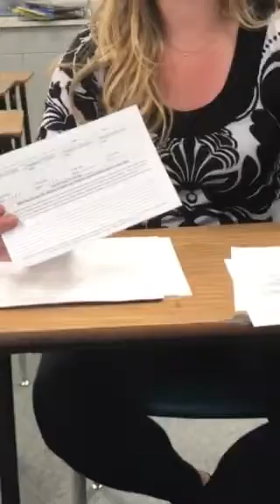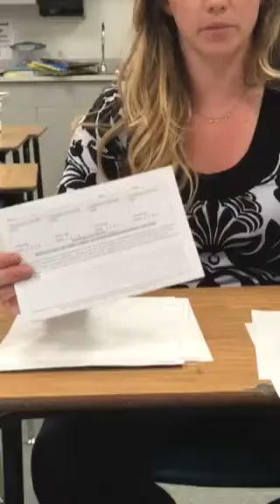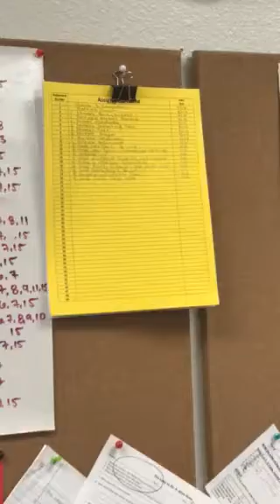Voice and Choice 2 Part 1